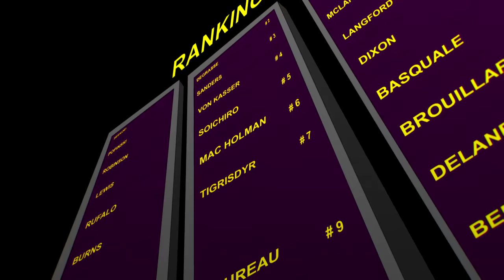Rare Americans – Gas Mask (Official Music Video)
- Sep 27 - LONDON - 14+ (under 18 accompanied by an adult 18+)
- Sep 28 - PARIS - Under 16 accompanied by an adult
- Oct 02 - AMSTERDAM - All Ages
- Oct 04 - PRAGUE - All Ages
- Oct 05 - HAMBURG - All Ages
- Oct 06 - BERLIN - All Ages

Canada! USA! We're coming on tour to a city near you in 2025:
- Feb 28 - Portland - All Ages
- Mar 1 - Seattle - All Ages
- Mar 2 - Boise - All Ages
- Mar 4 - Salt Lake City - All Ages
- Mar 6 - Sacramento - All Ages
- Mar 7 - Los Angeles - All Ages
- Mar 8 - Santa Ana - All Ages
- Mar 9 - Phoenix - 16+
- Mar 11 - Dallas - All Ages
- Mar 12 - San Antonio - All Ages
- Mar 14 - Orlando - All Ages
- Mar 15 - Atlanta - All Ages
- Mar 16 - Charlotte - All Ages
- Mar 19 - New York City - 18+
- Mar 20 - Washington DC - All Ages
- Mar 21 - Philadelphia - All Ages
- Mar 22 - Boston - All Ages
- Mar 25 - Columbus - All Ages
- Mar 26 - Detroit - All Ages
- Mar 27 - Chicago - 17+
- Mar 29 - Denver - 16+
- April 12 - Vancouver - All Ages
- April 24 - Edmonton - All Ages
- April 25 - Calgary - 18+
- May 01 - Ottawa - All Ages
- May 02 - Montreal - All Ages
- May 03 - Toronto - All Ages

Written by: Rare Americans
Produced by: Rare Americans & Ben Kaplan
Recorded by: Ben Kaplan & Jeff Quinn
Mixed by: Neal Avron
Mastered by: Chris Gehringer @ Stirling Sound

Animated by: Solis Animation (Toronto, Ontario)
Concept by: Rare Americans & Solis Animation

LYRICS
I’ve got a lot of pent up energy it seems
Couple nights of tossing, turning
Strange as dreams have ever been
Where am I gonna be, come 10 years from now?
A decade ago I was writing this same stuff down

I got a lot on my mind, need to get it sorted out
Like a riddle or a puzzle with the pieces scattered ‘bout
What’s the picture of? What route?
Cant think about the doubts
Gotta get up if you get knocked out

You’ve got 2 ways
You’ve got today
You’ve got to do what the fuck you say
You’ve had your woes
You’ve had your your lows
You’ve got to pull yourself out the holes

I got a grocery list of things that I’d erase
7 deadly sins, each of them at some point got a taste
I was on a good path, watched it all explode
Lost everything I knew, oh me oh my, reload!

Been on a hell of a road, still on it today
I have walked through many lives
Took a piece of each with me
Life’s a journey till the end
Taking chapters as they come
Keep your head above the water
Eyes sheltered from the sun

I can’t get back the days gone by
The past has passed
But the future’s mine
X2

What's happening?
What's happening?
I don’t know what's happening
Im trappin’ in my head again
I’m stressing’ for the medicine
The hocus pocus focus
Thought-forms, a swarm of locusts
But the crack brains not on coke
Just in a race to go broke
The grind its hard to cope
So you charter up a rope
Who wants to die an ordinary bloke?
Ordinary Mary marries ordinary Joe
Ordinary’s scary, ordinary blows

(Outro)
Don’t hold on
Don’t hold on
Don’t hold on to the past
It’s a gas mask
X2